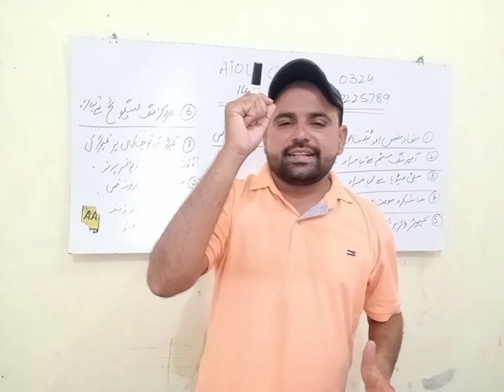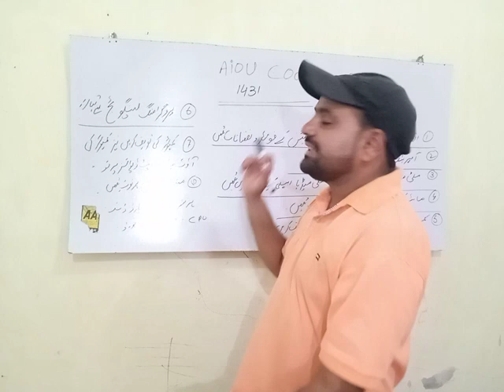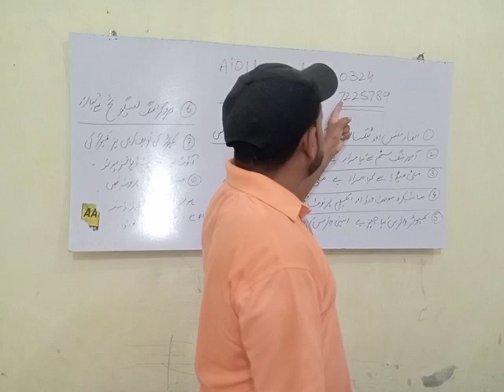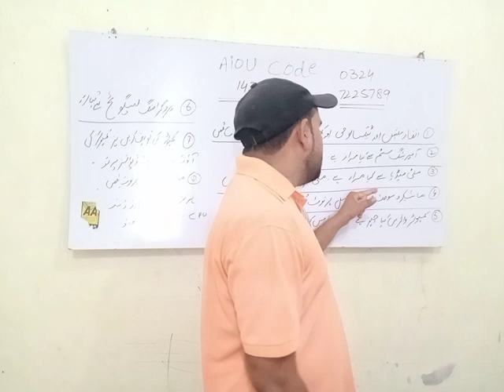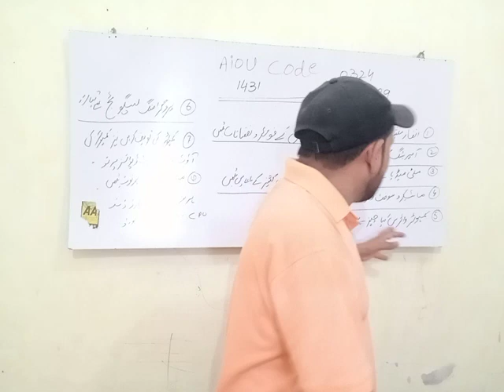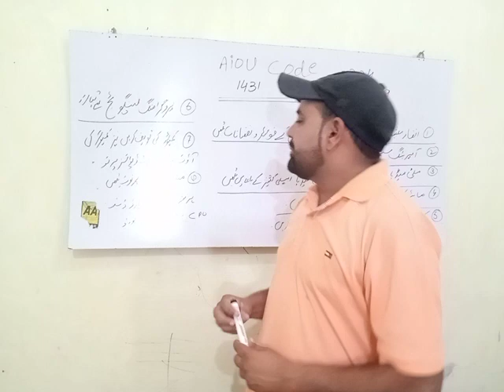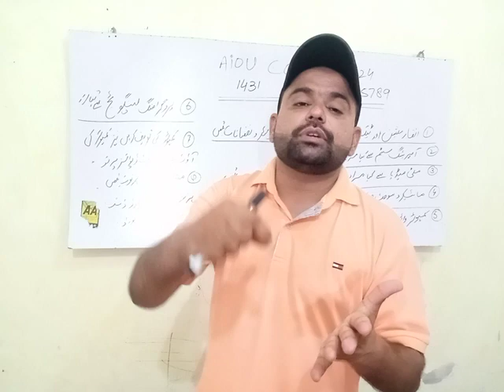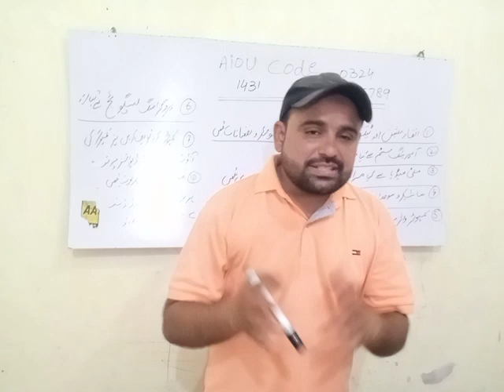Aiou Final Guess paper Code 1431 Computer spring 2023